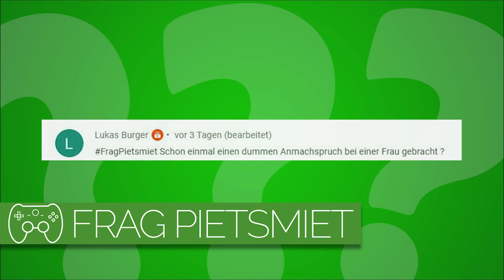Habt ihr mal einen dummen Anmachspruch gebracht? | Frag Pietsmiet #2235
Wir wollen Beispiele hören!